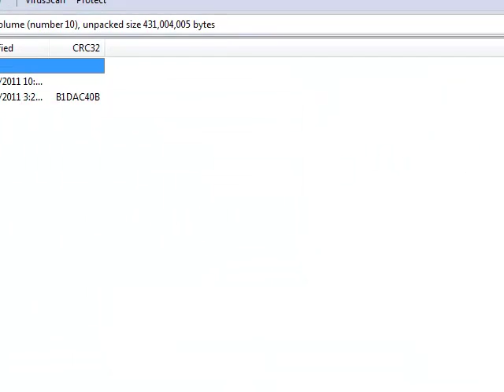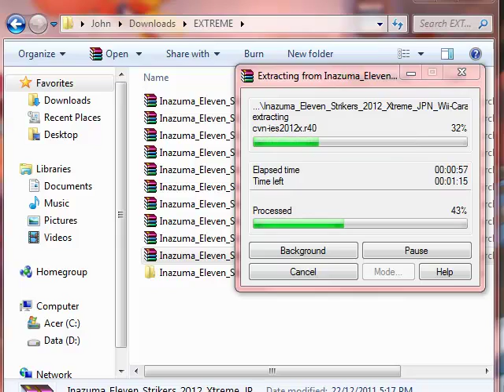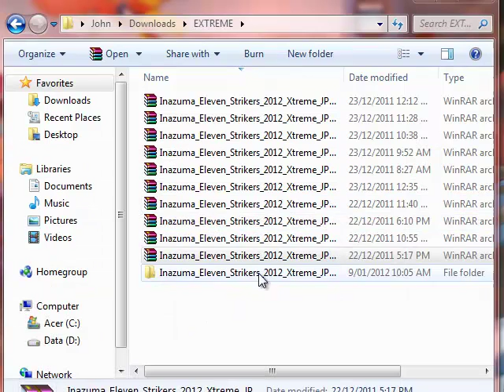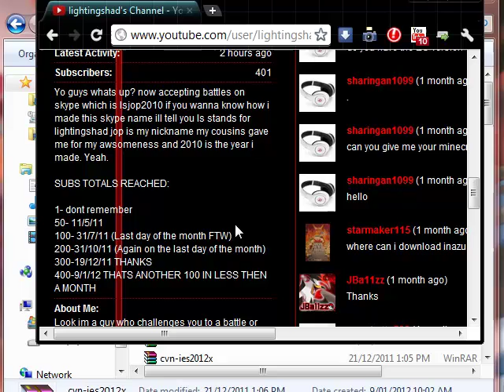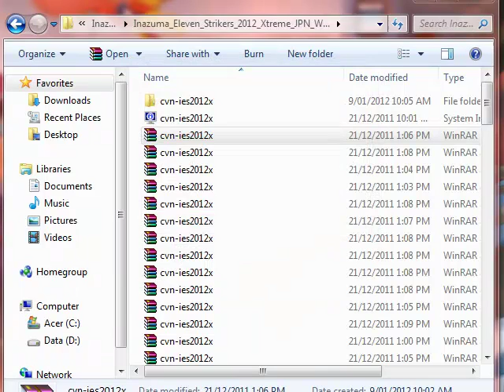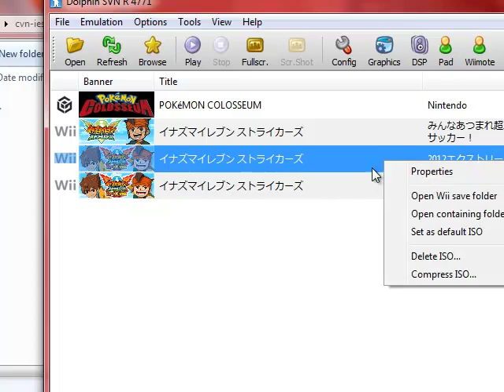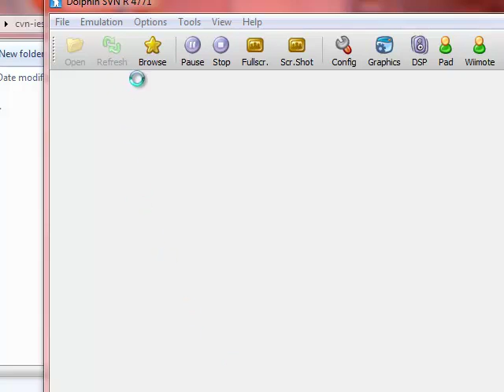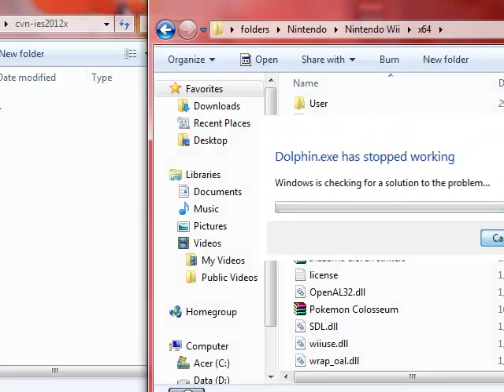Inazuma Eleven Strikers 2012 Xtreme Walkthrough Part 4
hope u guys like the toutrial at the end